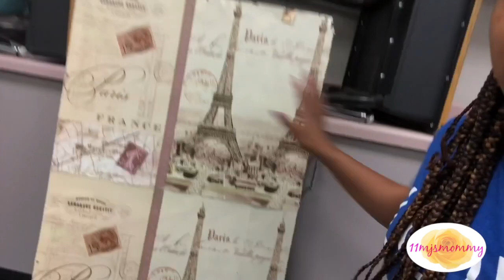FInALLY MOVING IN| Classroom Setup Day 3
♥♥♥ WATCH IN HD!! (It looks better that way) ♥♥♥

Joi Love
16635 Spring Cypress #1172

In this video, I share my adventures on my third day in my classroom for the 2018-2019 school year. This is Setup day 3 of about 100! Like if you like! I am 11mjsmommy on YouTube, Instagram, & Pinterest! :-)

I have permission to use background music.